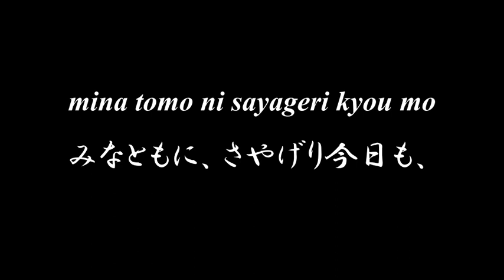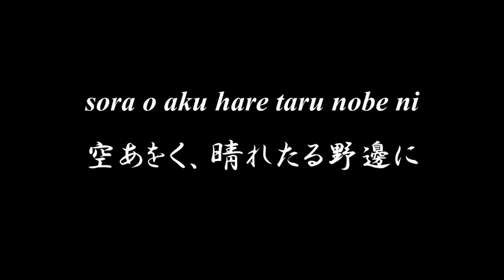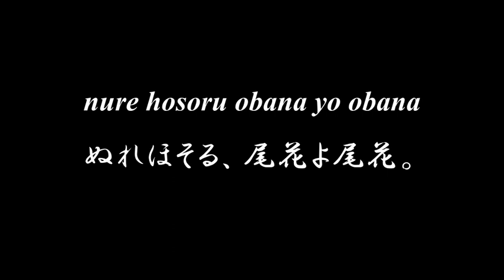Lovely Japanese song ◆ Obana ◆ Accompaniment and Lyrics, Choir Aahs【尾花】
◆◆◆ OBANA 尾花 ◆◆◆

kaze tuyoku fuki yuku nobe ni
風つよく吹きゆく野邊に
uti nabiku obana yo obana
うち靡く、尾花よ尾花。
　mina tomo ni sayageri kyou mo
　みなともに、さやげり今日も、
　saya saya to sugata midashi te
　さやさやと、姿みだして。

sora o aku hare taru nobe ni
空あをく、晴れたる野邊に
hi o uke te obana yo obana
日をうけて、尾花よ尾花。
　akaruku mo teri hayu kyou wa
　あかるくも、てりはゆ今日は、
　nayo nayo to sugata soroe te
　なよなよと、姿そろへて。

ame fure ba nure yuku mama ni
雨ふれば、ぬれゆくままに
nure hosoru obana yo obana
ぬれほそる、尾花よ尾花。
　kare tare do yasashiki hana yo
　枯れたれど、やさしき花よ、
　no no kawa ni sugata utushi te
　野の川に、姿うつして。